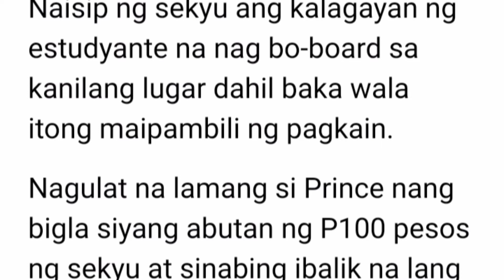SECURITY GUARD 👮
security guard song @boysugba1265
ph security guard
kawawang guard